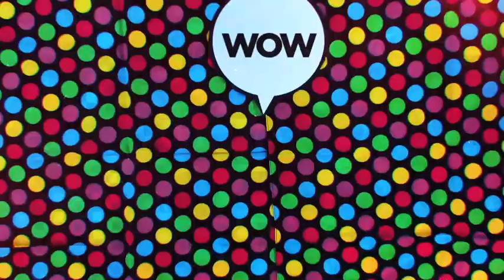Super Motion 1 | After Effects (AE) Template VideoHive | 15800317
Super Motion 1

Real Stop Motion Render Movie // 4K

 REAL PAPER / REAL COLORS / REAL ANIMATION

 you can add your media / text your text!